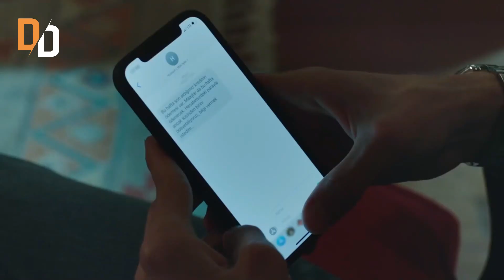YENİ DİZİLER 2023 YAKINDA BAŞLAYACAK 5 DİZİ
yeni diziler 2023

yeni başlayacak diziler 2023 fragmanı yeni sezon ilk fragman son bölüm izle final reytingler dizi eleştirisi önerileri en iyi arak şahane hayatım kızıl goncalar tutsak kırmızı pelerin yeni dizi

Çok Yakında Başlayacak 5 Yeni Dizi
1 Numara Arak Dizisi İlker Kaleli
2 Numara Kırımızı Pelerin Dizisi Onur Seyit Yaran
3 Numara Tutsak Dizisi Aytaç Şaşmaz ve Hayal Köseoğlu
4 Numara Kızıl Goncalar Dizisi Özcan Deniz ve Özgü Namal
5 Numara Şahane Hayatım Dizisi Onur Tuna ve Hilal Altınbilek